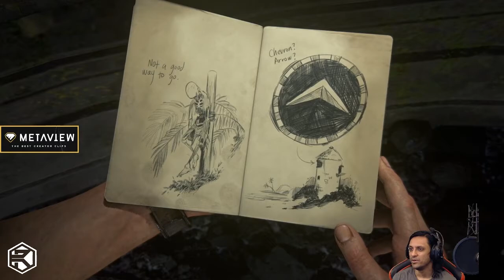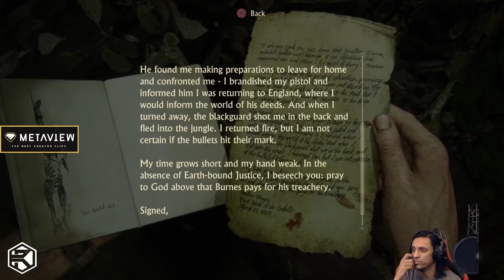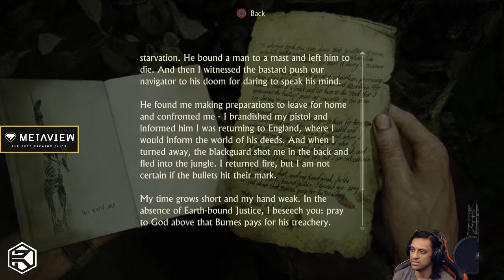Uncharted 4: A Thief's End | Reeplays | EP 5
Reepal plays Uncharted4 AThiefsEnd in a blind playthrough.

Two years after the events of the previous game, treasure hunters Nathan Drake (Nolan North) and Victor "Sully" Sullivan (Richard McGonagle) meet with Talbot (Robin Atkin Downes) in London, who is interested in purchasing Nate's ring, inherited from Sir Francis Drake. The duo accuses Talbot of using counterfeit banknotes, and a fight ensues. They are subdued by Talbot's cohort, Charlie Cutter (Graham McTavish), and Talbot's employer, Katherine Marlowe (Rosalind Ayres), steals Drake's ring...